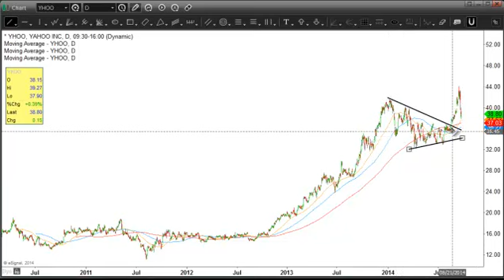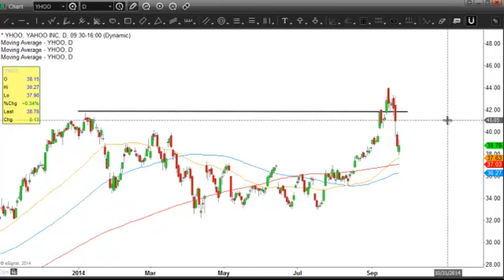Yahoo slowly setting up for a bounce YHOO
Shares of Yahoo! (YHOO) are currently valued at nothing or even negative as they don't even represent the company's stake in Alibaba. Through a technical lens too the stock is nearing a good support spot. Here is my take.